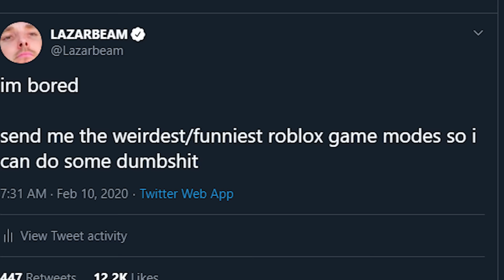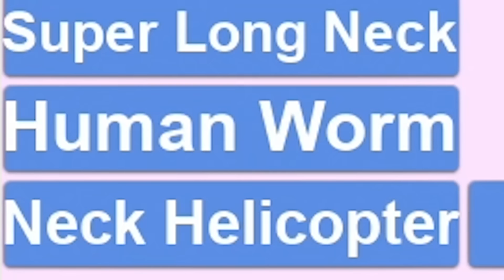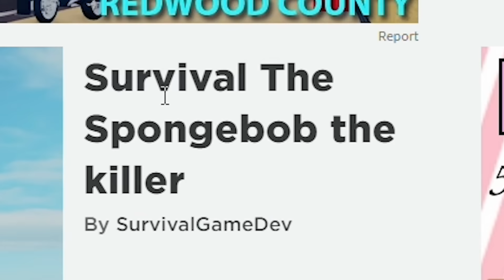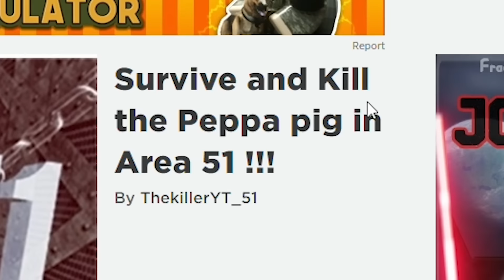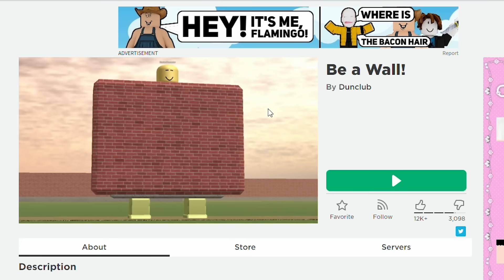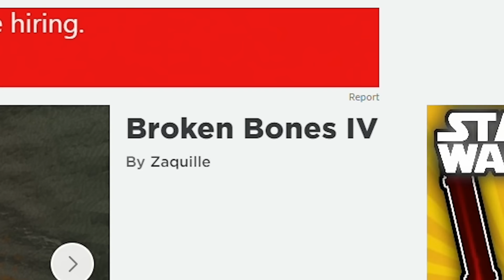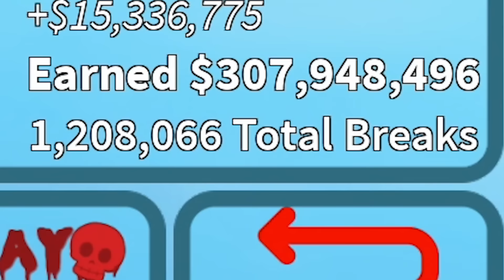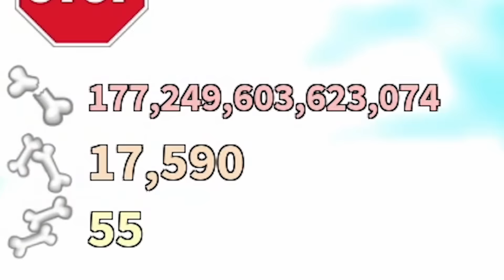I Found The Weirdest ROBLOX Games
roblox woo this is gaming now